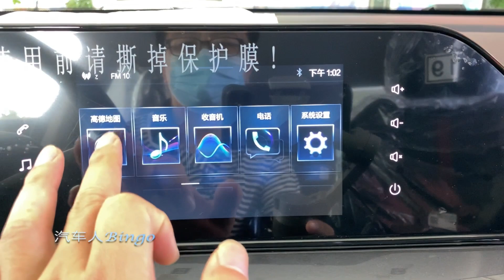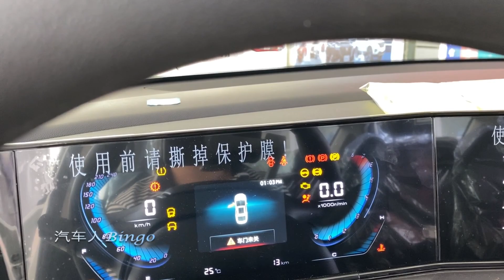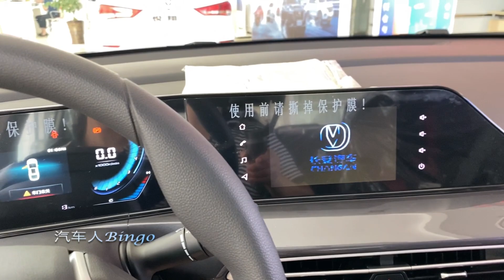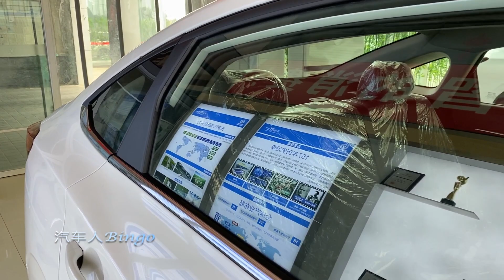2020 Changan EADO PLUS 5MT Walkaround—China Auto Show—2020款长安逸动Plus，外观与内饰实拍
Fuel Consumption: 6L/100km
Engine: 1.6L L4, 94kW/128Ps, 161N.m
Gearbox: 5MT
Tire Size: 205/60 R16
Price: around $10,400